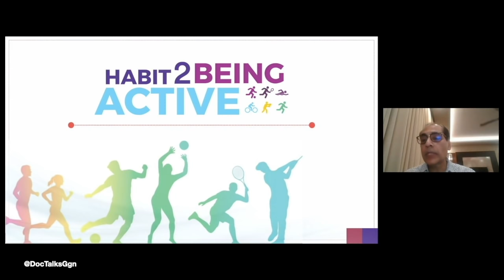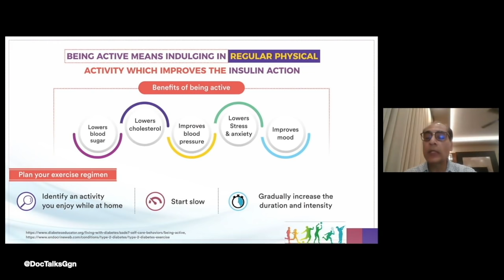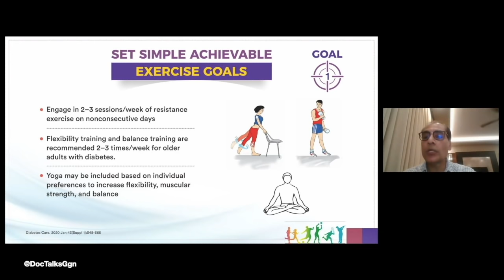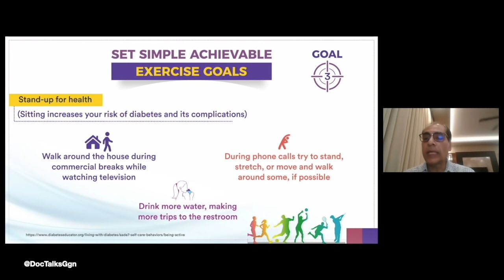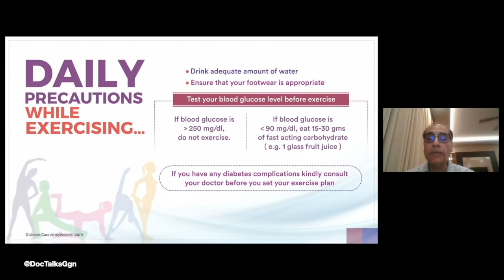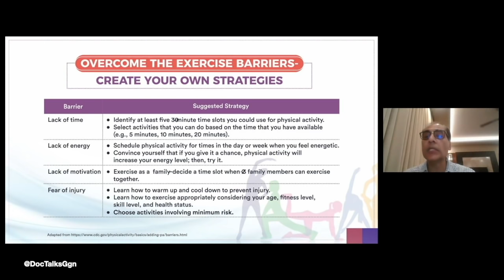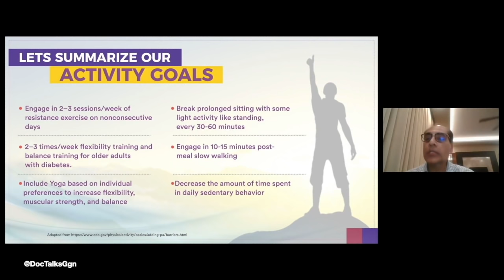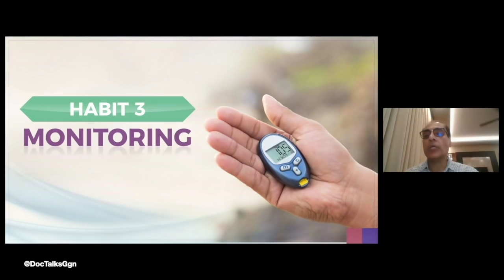Part-2 | सही व्यायाम से डायबिटीज़ पर कैसे नियंत्रण करें | How to manage DIABETES | Dr. Prabhat Goel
Watch all the THREE parts of this video series on basics of Diabetes and take a positive step towards a healthy and happy life!

DR. PRABHAT GOEL is a highly experienced Consultant Physician in Gurgaon(Haryana) with a vast experience of over 30 years in managing patients of Diabetes, Hypertension and Heart diseases.

Diabetes has become very common in India and the cases are increasing rapidly.
In this 3 part video series titled 'Diabetes Self Care while at Home', he talks about basic simple LIFESTYLE CHANGES which will help you immensely to  manage your Diabetes.
By adopting a good healthy lifestyle, Diabetes can even be PREVENTED or delayed.

Proper medical treatment is very important and must be taken under doctor's guidance but without adequate lifestyle changes, even the medications will not give you the desired results.